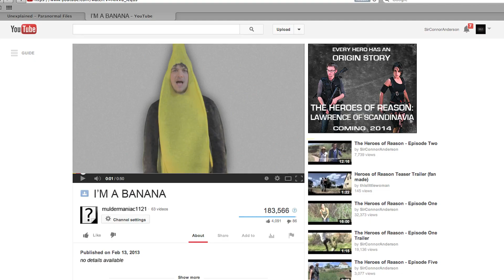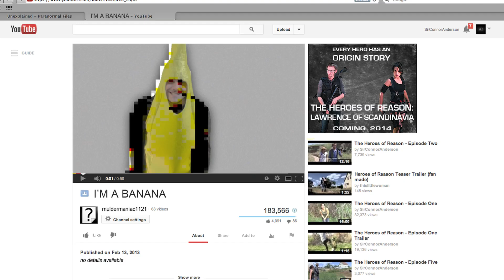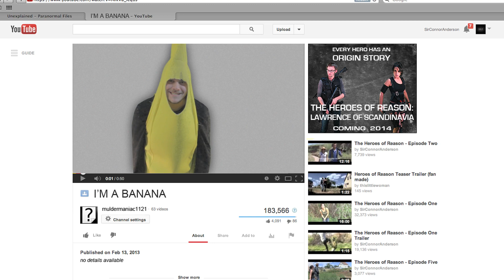THE GOOD THE BAD AND BANANAS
Personally I've never seen the A-PEEL of this video.